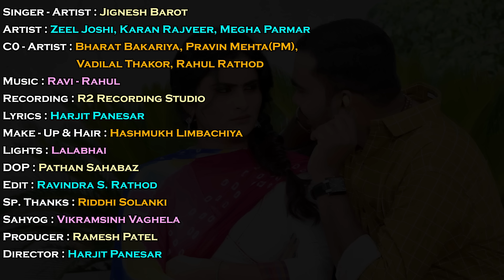Premma Karya Ujagara || Jignesh Barot || New Gujarati Sad Song || HD Video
To set " Karya Raat Na Ujagara " as your callertune

To set " He Tara Jiga Ni " as your callertune

To set " Juthi Vato Ma Mane " as your callertune

To set " Mann Ni Vat Me Mann Ma Dabavi " as your callertune

To set " Mara Bhaibandho Ye Behadi " as your callertune

To set " Pehli Var Joyi Tyare Lagti Ti " as your callertune

To set " Tara Jiga Ni Oterdi Badi " as your callertune

To set " Tari Vaato Ma He Mulakato Ma " as your callertune

To set " Vetio Perayi Ghadiyal Perayi " as your callertune

Title : Premma Karya Ujagara
Singer - Artist : Jignesh Barot
Artist : Karan Rajveer, Zeel Joshi, Megha Parmar
Co - Artist : Bharat Bakariya, Pravin Mehta (PM), Vadilal Thakor, Rahul Rathod
Recording : R2 Recording Studio
Lyrics : Harjit Panesar
DOP : Pathan Sahabaz
Editor : Ravindra S. Rathod
Sahyog : Vikramsinh Vaghela
Director : Harjit Panesar
Genre : Gujarati Sad Song
Design : Sunny R Patel
Producer : Ramesh Patel
Music Label & Copyright : Ekta Sound